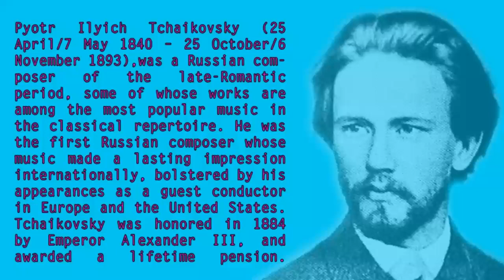♬ Pyotr Ilyich Tchaikovsky ♯SWAN LAKE Waltz / ЛЕБЕДИНОЕ ОЗЕРО Вальс♯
and ENJOY hours of BEST CLASSICAL MUSIC
PYOTR ILYICH TCHAIKOVSKY (7 May 1840 – 6 November 1893) RUSSIA, ROMANTICISM (TCHAIKOVSKY
SWAN LAKE (Russian: Лебединое озеро/Lebedinoye ozero), Op. 20, is a ballet composed by Pyotr Ilyich Tchaikovsky in 1875–76. Despite its initial failure, it is now one of the most popular of all ballets.

The scenario, initially in two acts, was fashioned from Russian folk tales and tells the story of Odette, a princess turned into a swan by an evil sorcerer's curse.

WALTZ:  Prince Siegfried is celebrating his birthday with his tutor, friends and peasants